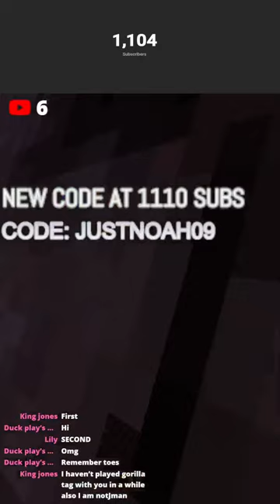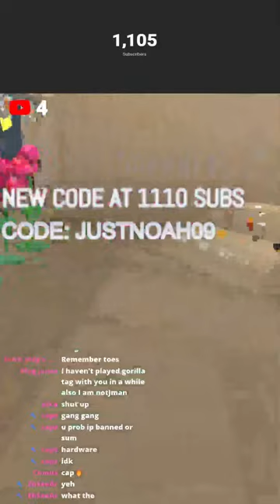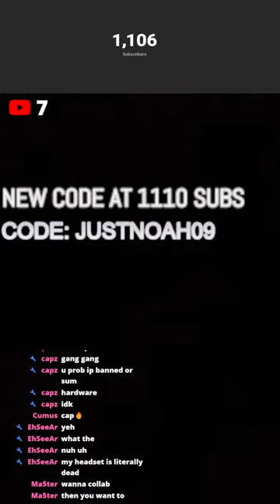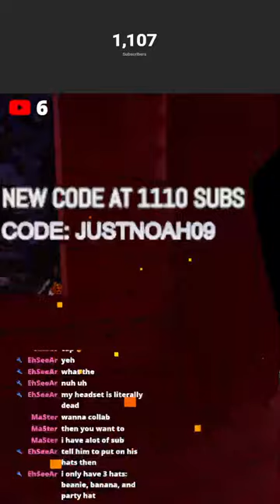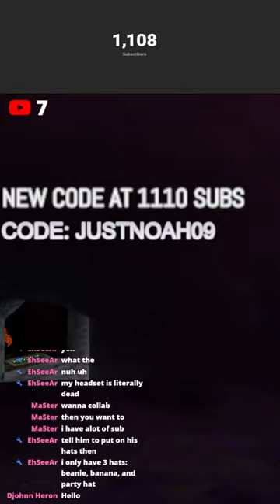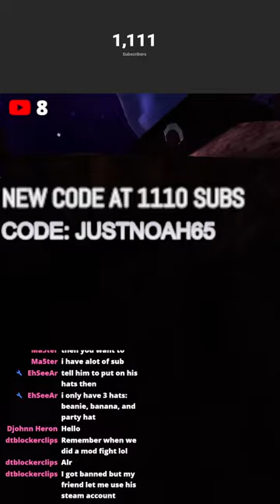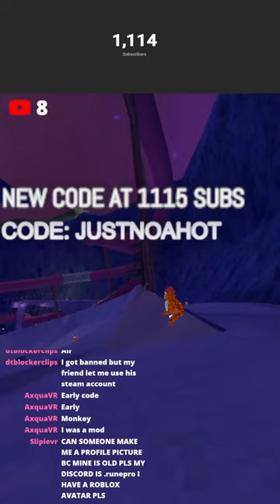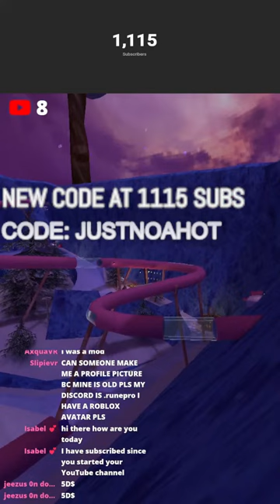GORILLA TAG LIVE🔴(MINI GAMES AND MORE)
Join me and many others as we have fun on a YouTube live stream
 thank you danvr for the thumbnail credit to him